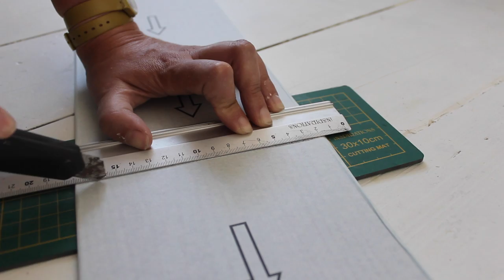Ikea hack, rustic look for Malm bed frame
It's time for another bedroom update and this week I'll show you how I gave my Ikea Malm bed frame a complete new look with some sticky back timber.

I used vinyl wood effect planks from B&Q but you could use the real wood planks from Stikwood as well. These are the planks I used
I used around 5 packs.

It took me half a day to transform my bed from plain and white to a modern rustic gem.

Please LIKE if you enjoy the video.

You can find my books Furniture Hacks and Crafting with Mason jars in any good bookstore and online.